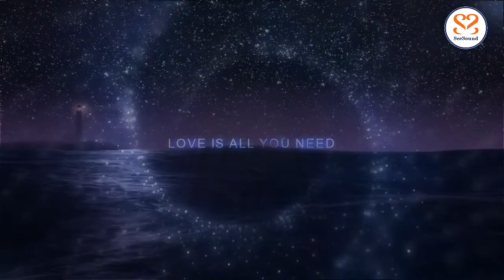SeeSound - Lighthouse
❤️Light your light and shine into a brave new world.❤️

... coming soon
🟦AppleMusic:

You can also reupload the video on your channel with copyright credit.

Lyrics, Chorus & Video: Astrid Gerda Schmid
Music & Vocals: Lajos Sitas